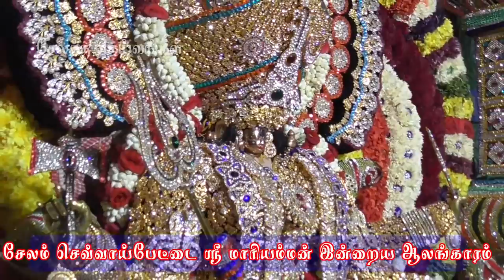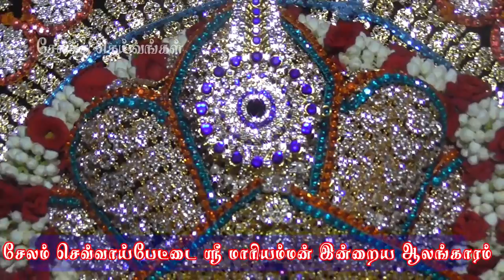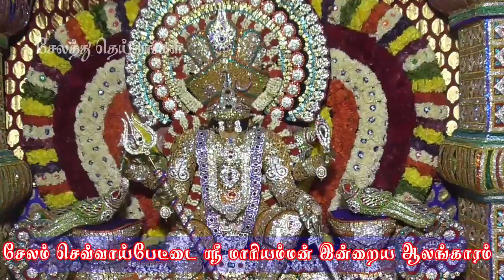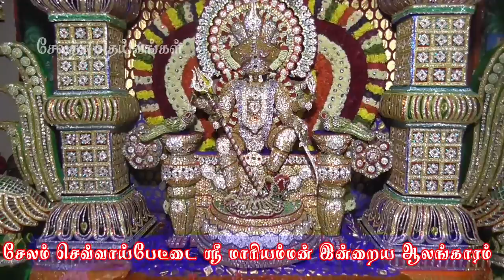சேலம் செவ்வாய்பேட்டை ஸ்ரீ மாரியம்மன் சிறப்பு அலங்காரம் | Salem Sevvaipettai Sri Mariamman Alangaram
சேலம் செவ்வாய்பேட்டை ஸ்ரீ மாரியம்மன் உற்சவருக்கு சிவசக்தி நண்பர்கள் குழு சார்பாக இன்றைய சிறப்பு அலங்காரம்